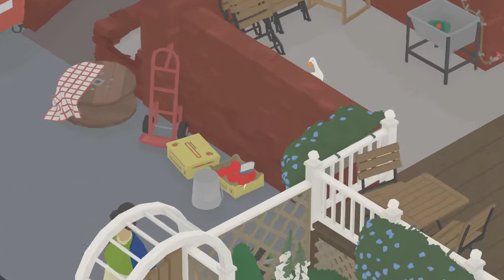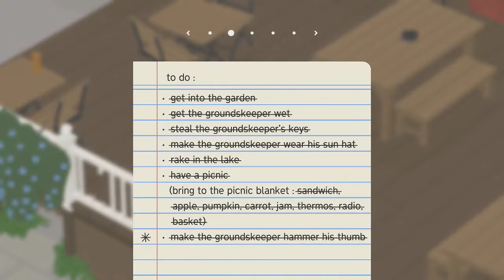You Looking Dumb Now - Untitled Goose Game - Part 4 - Let's Play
The Video Is Part 4 On My Let's Play On The Game Call Untitled Goose Game.